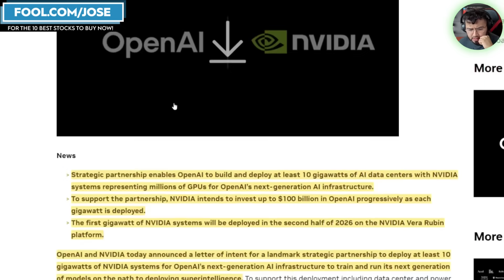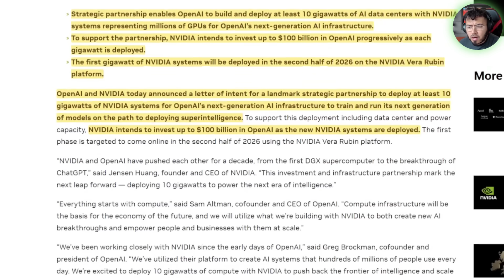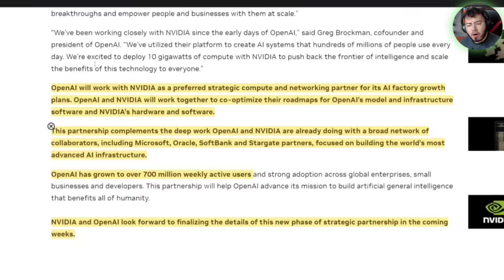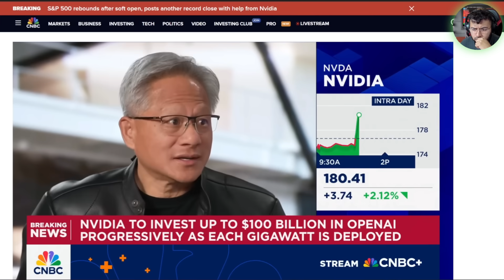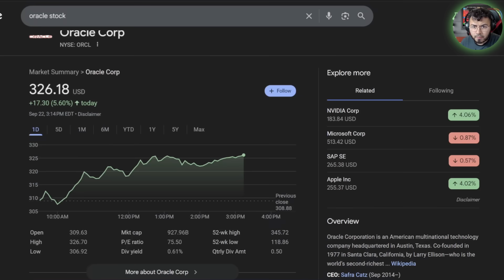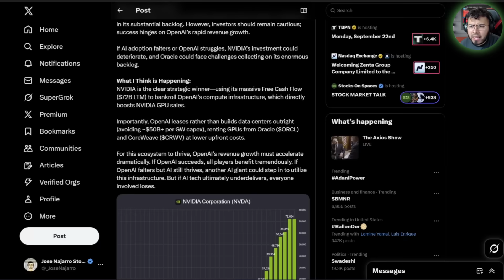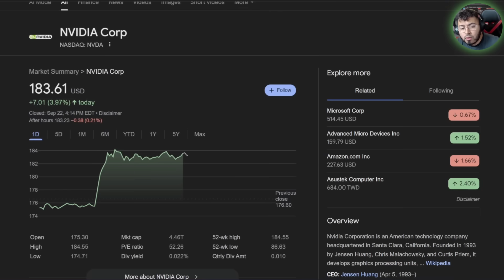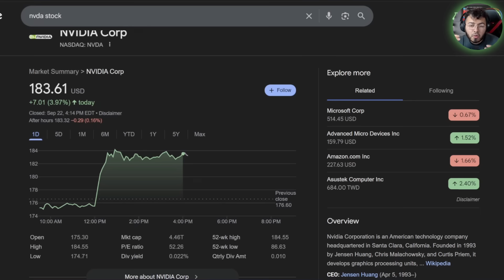Nvidia Just Changed Everything in AI! (MASSIVE AI INVESTMENT!)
OpenAI and NVIDIA today announced a letter of intent for a landmark strategic partnership to deploy at least 10 gigawatts of NVIDIA systems for OpenAI’s next-generation AI infrastructure to train and run its next generation of models on the path to deploying superintelligence. To support this deployment including data center and power capacity, NVIDIA intends to invest up to $100 billion in OpenAI as the new NVIDIA systems are deployed. The first phase is targeted to come online in the second half of 2026 using the NVIDIA Vera Rubin platform. Massive AI investment

I have a position on $NVDA $AMD